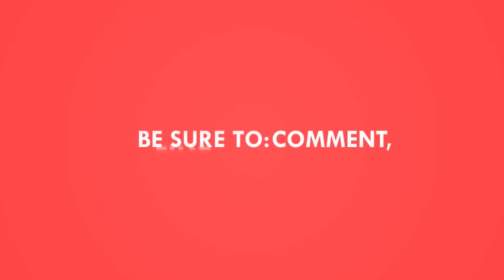Golden Retriever Angel playing with Rocky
Ten Fun Facts About Golden Retrievers
1. Golden Retrievers consistently rank among the top 3 most popular dogs in the U.S.
2. Goldens make great family dogs.
3. They are excellent hunting companions.
4. Goldens are simply gorgeous!
5. They are natural athletes.
6. They have a long life span (12-14 Years).
7. Goldens love to swim.
8. They are easy to train.
9. They make great therapy and service dogs.
10. They make outstanding search and rescue dogs.